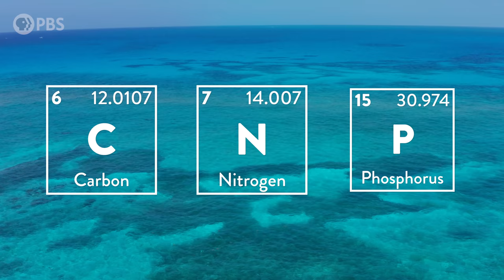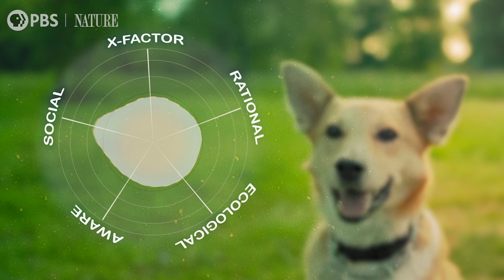What's Killing Florida's Corals? (It's Not What You Think) | Overview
Corals all over the world are threatened by warming ocean temperatures. But 30 years of data show that reefs off the Florida Keys could protect themselves from rising temperatures if they weren’t also dealing with nutrient pollution coming from land. What’s weakening these corals? Sewage. And there’s something we can do about it.